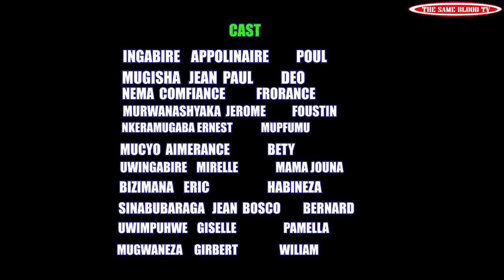SEKIBI S03 EP 51 Film nyarwanda nshyashy(karabaye !!!William amushyiziho ingenza!!